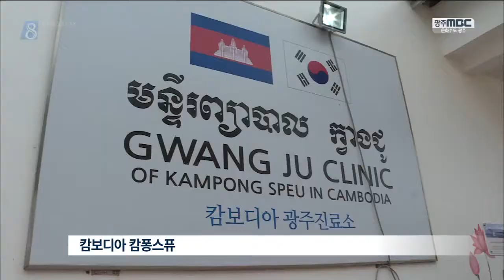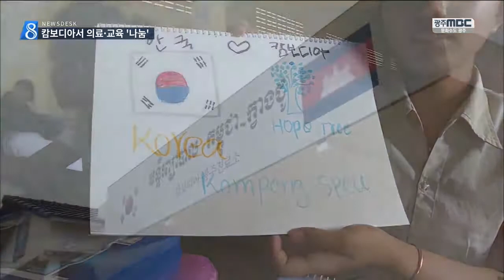[뉴스데스크] 캄보디아 광주진료소 1년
(앵커)
캄보디아 현지에 광주시민들의 손으로 세운
진료소가 운영되고 있다는 소식,
그동안 몇 차례 전해드렸었죠

1년 여가 지난 지금, 이 곳에서는 의료봉사만이
아닌 교육,문화 교류의 거점 기능도

조현성 기자

(기자)

현관 앞에 장사진을 치고 있는 현지 주민들

광주에서 온 진료진을 만나기위해
이른 아침부터 집을 나선 환자들입니다.

◀녹 취▶
◀녹 취▶
진료소 안은 이미 순서를 기다리는 주민들로 발 디딜틈 없는 상탭니다.

지난 해 이맘때 문을 연 이 곳에 지금까지
다녀간 의료봉사단은 모두 11개팀

광주의 뜻있는 시민들이 한 달에 한 번꼴로
나눔과 연대의 광주 정신을 실천에
옮기고 있는 셈입니다.

◀인터뷰▶ 윤장현

진료가 한창인 시각, 봉사단에 동행한
광주지역 학생 10여명은 현지 학교를
찾았습니다.

같은 과제, 서로 다르게 그린 그림을 내보이며
서로의 생각 차이를 느껴보고,
땡볕 아래 함께 공을 차며 색다른 경험과
추억을 쌓습니다.

해외 의료봉사의 거점 시설이
두 나라 미래 세대에 각각
살아있는 체험학습의 기회와 자립을 위한
초석 제공이라는 기능까지 수행하고 있습니다

◀인터뷰▶ 정희곤

(조현성)
광주시민들이 캄보디아 현지 진료소라는 싹을 틔운 지 1년...이제 본 궤도에 오른 이 곳 진료소는 보다 다양한 활동을 통해 본격적인 도약을 준비하고 있습니다. 캄보디아 캄퐁스퓨에서///